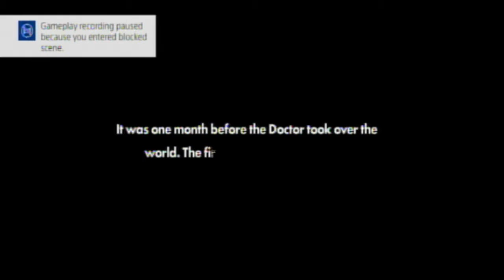SONIC FORCES FINALE